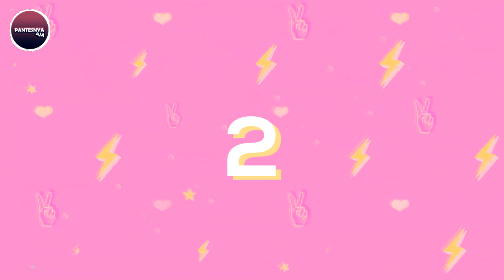7 Persamaan BoBoiBoy The Movie 2 & Galaxy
BoBoiBoy
BoBoiBoy Indonesia

For Teen

🔘🔘 COVER CREDITS
Vocal : Rainych